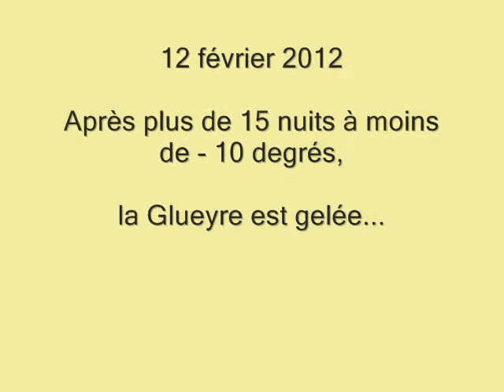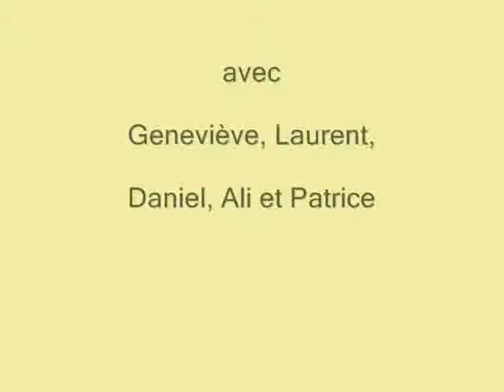Valse sur Glueyre en Glaces 12 fév 2012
12/02/12 : après plus de 15 nuits où la température était sous les moins dix degrés, la Glueyre est gelée...
L'occasion de faire une balade pittoresque dans les gorges d'une rivière sauvage de l'ardeche !
La Glueyre descend du plateau ardéchois (presque sous le Mont Gerbier de Joncs), puis parcourt le centre de l'ardeche en traversant les villages de Marcols, Albon et Saint Sauveur de Montagut.
C'est un affluent de l'Eyrieux, lui-même affluent du Rhône (à une heure de la vallée du Rhône).

On peut marcher dessus  comme le 12 février 2012.

On peut aussi s'y baigner l'été, en séjournant par exemple au gîte de Chapelèche, hameau à 10 mn de là, sur un versant Sud de l'ardeche :
(location du gite à la semaine en périodes scolaires).